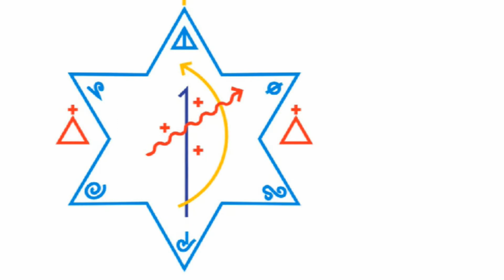Ponto de Saudação para Vibração de Exu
Exu da meia-noite
Exu da madrugada
Salve povo da encruza
Sem Exu não se faz nada